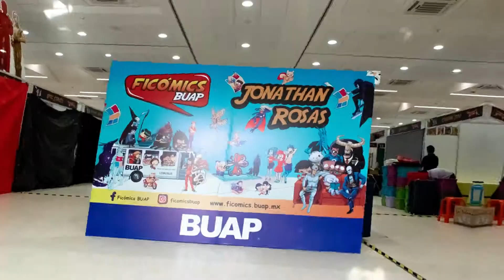Teaser: Ficómics 2020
Dirección General de Bibliotecas
Feria Internacional de Cómics 2020